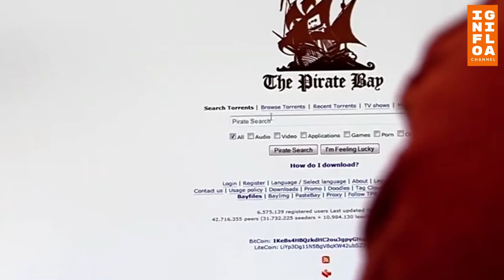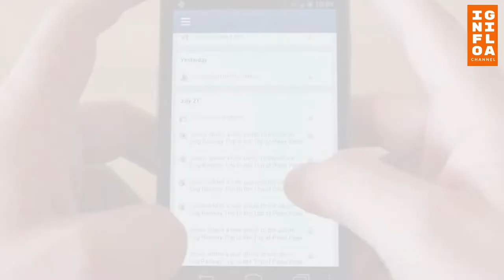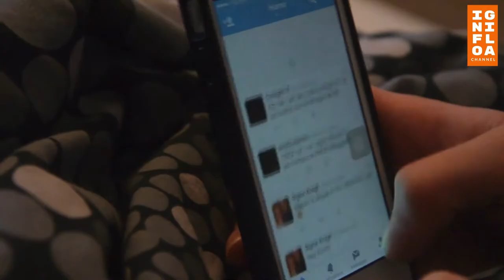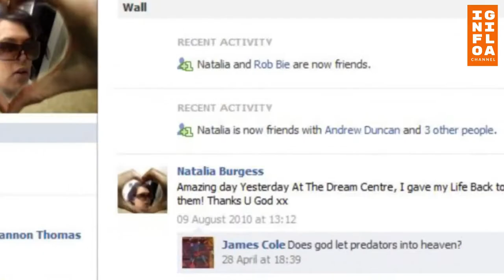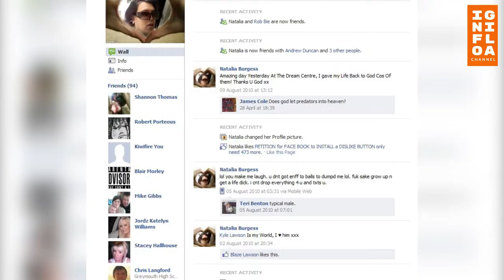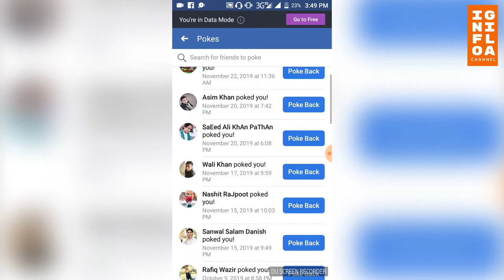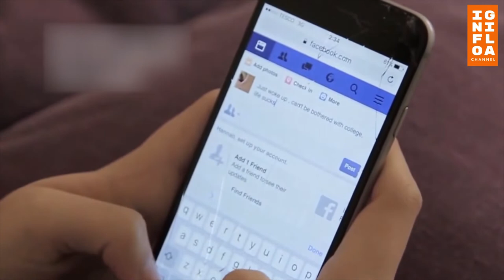JANGAN DICONTOH..!!! Kisah dari beberapa Media Sosial ini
Selain sekadar mencari seseorang melalui internet, mungkin kita juga pernah menguntit, atau membuat keganjilan bagi orang lain.

Tapi ada segelintir orang yang melangkah lebih jauh dan menggunakan profil daring (online) mereka untuk membunuh.